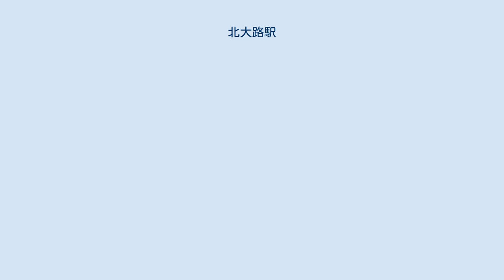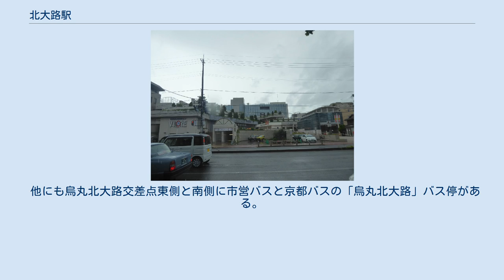北大路駅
北大路駅（きたおおじえき）は、京都府京都市北区小山北上総町にある、京都市営地下鉄烏丸線の駅。
エスカレーター・エレベーター・トイレ（身体障害者用あり）完備。
改札口は南北1ヶ所ずつあり、南改札のみ駅員が配備されている。
 2番線の側壁の向こうに1本側線があり、分岐する様子は駅南側のトンネル内で車窓から眺めることができる。
 これは開業から1988年の竹田車庫開設まで使用されていた車両検査施設の跡である。
 2019年（令和元年）度の1日平均乗降人員は31,678人である。
 各年度の1日平均乗降・乗車人員は下表の通り。
 北大路通（国道367号）と烏丸通の交差点の地下に位置し、併設されている北大路バスターミナルと地上のキタオオジタウンが一体となって大型複合施設を構成している。
洛北の交通の拠点として日中は多くの利用者でにぎわうが、中心市街地のベッドタウンとして閑静な住宅街が近接している。
駅およびこれらの施設が立地しているのは京都市電烏丸車庫の跡地で、市電が運行されていた当時は烏丸車庫前停留場があった（1978年10月1日廃止）。
 烏丸通・北大路通に沿って商店街がある。
 北大路駅の一つ上の地下階に存在する京都市営バス有数のバスターミナル。
京都産業大学・上賀茂神社・金閣寺・修学院・高野方面など洛北への観光地方面へのバスが発着する。
過去には地上1階にバスターミナルが存在したが、1995年にキタオオジタウンが竣工し地下化された。
現在は、降車ホームが1つと、乗車ホームが2つ（赤のりば、青のりば）に分かれている。
両ホームの間の乗り換えは、1層下の通路を使う。
 一時期、京都バスの岩倉・大原方面（かつては市営バス路線だった路線もあり）への路線も発着していたが国際会館駅発着に再編される形で廃止され、現在は日中以降の静市線が乗り入れている。
 北大路バスターミナルも参照。
 他にも烏丸北大路交差点東側と南側に市営バスと京都バスの「烏丸北大路」バス停がある。
東側は市営バス（市営バスは2014年3月22日に「北大路駅前」から「烏丸北大路」に改称、同日よりすべての西行き系統が停車）および出町柳駅発着の京都バス（両方向停車、2020年3月までは「北大路駅前」と案内）の便が停車する。
南側は市営バス37系統が停車する。